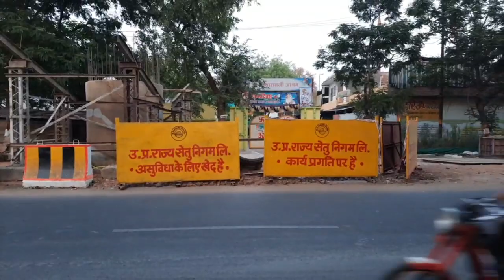झाँसी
Market Samvad is such a platform that you will get all kinds of interesting historical and factual information. Information about the changing nature with the activities of the country and the world. Regarding the change happening in the society, we try our best that the reality reaches you.